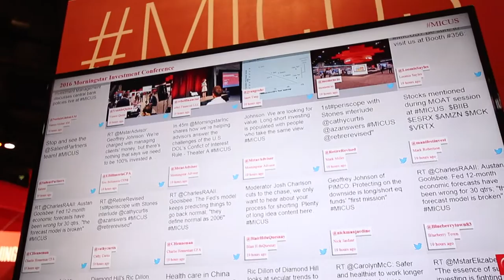MICUS 2016 Day 3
On day three of the Morningstar Investment Conference Bill Winterberg visits the candy bar,  explores the Social/Digital Hub and chats with Tricia Rothschild on managing complexity via a  technology ecosystem.